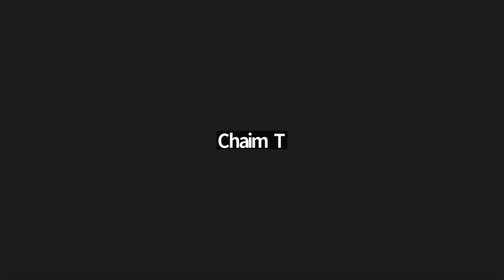Reishis Goyim 5723 pt. 16 | Purim Maamer | Rabbi Moishe New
מאמר מאת כ"ק אדמו"ר מליובאוויטש ראשית גוים עמלק, פורים, ה'תשכ"ג